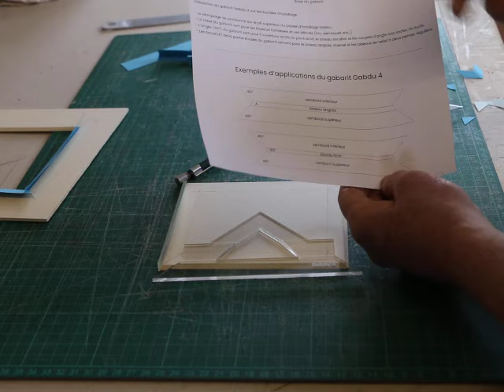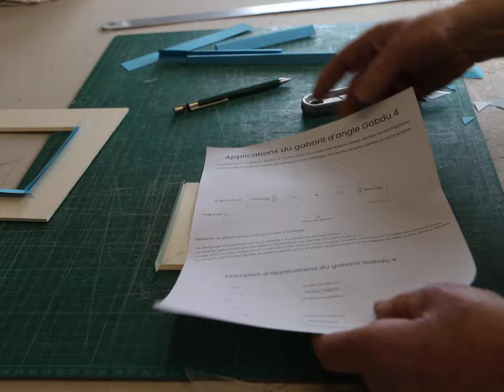Le biseau anglais ou inversé réalisé avec le gabarit Gabdu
La coupe d'angle du biseau anglais ou inversé se fait rapidement et facilement avec le gabarit d'angle gabdu